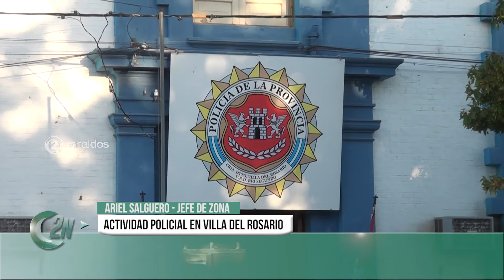2NCENTRAL | ARIEL SALGUERO JEFE DE ZONA